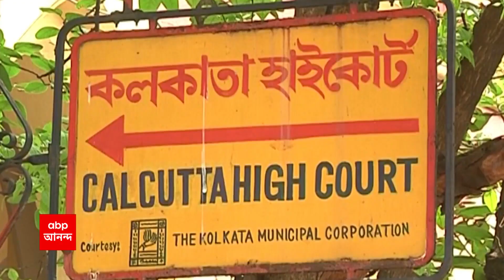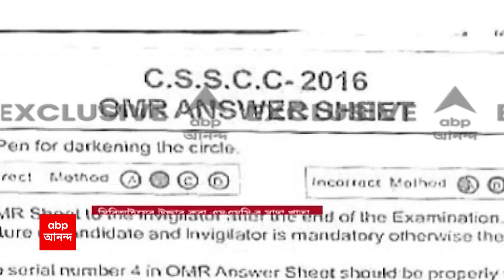Abhijit Gangopadhyay : হচ্ছেটা কী ? তদন্তের গতিপ্রকৃতি নিয়ে বিরক্তি প্রকাশ বিচারপতি গঙ্গোপাধ্যায়ের।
হচ্ছেটা কী ? ২০১৪-র প্রাথমিকে নিয়োগ দুর্নীতির মামলার (Primary Recruitment Scam) তদন্তের গতিপ্রকৃতি নিয়ে বিরক্তি প্রকাশ করে এই মন্তব্যই করলেন বিচারপতি অভিজিৎ গঙ্গোপাধ্যায় (Justice Abhijit Gangopadhyay)। এই মামলায় ফেব্রুয়ারিতে কেন্দ্রীয় গোয়েন্দা সংস্থার রিপোর্ট চাইতে পারেন বলেও জানিয়ে দিয়েছেন বিচারপতি। প্রয়োজনে ইডি-র (ED) আধিকারিকদের সঙ্গে সিবিআইয়ের (CBI) তদন্তকারী অফিসারকে কথা বলার পরামর্শও দেন তিনি।